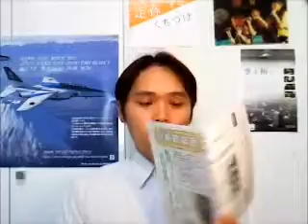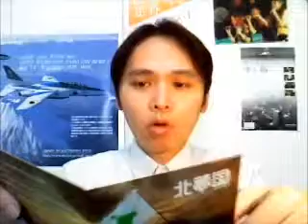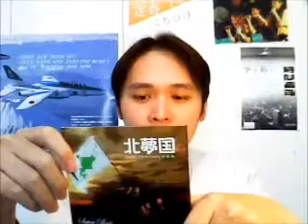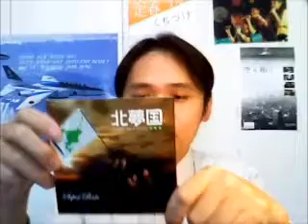[2013/01/31]届きました！Super Pantsのニューアルバム「北夢国（のどか）」！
Super Pantsのニューアルバム「北夢国（のどか）」が昨晩届きました。
初回限定盤のおまけがついています。

北海道が誇るスーパーボーカルユニットSuper Pants